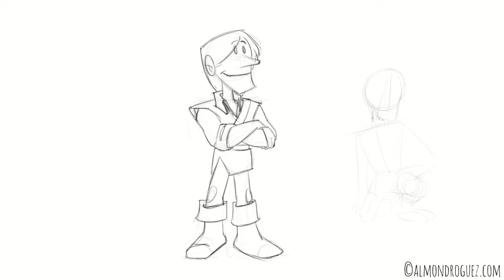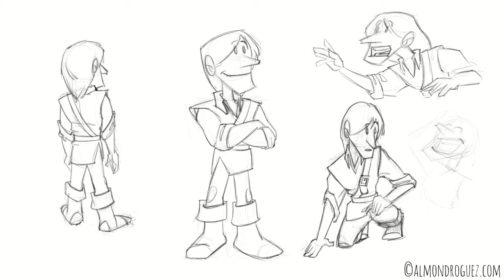Procesos John Smith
Ahora le toca el turno a John Smith, el mozalbete inglés que en la peli de disney se enamoró de Pocahontas y ambos consiguieron unir a dos pueblos.
 En fin, la historia de verdad es un poco más truculenta.